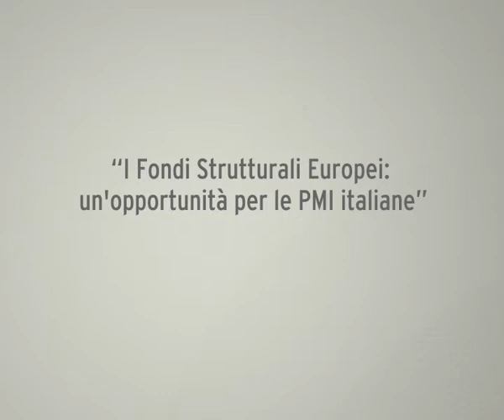I Fondi Strutturali Europei: un'opportunità per le PMI italiane